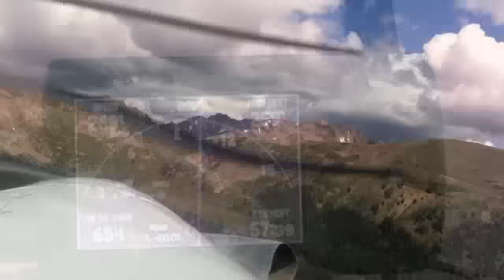Flying to Reno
Flying cross country from North Carolina to California in a single engine turboprop